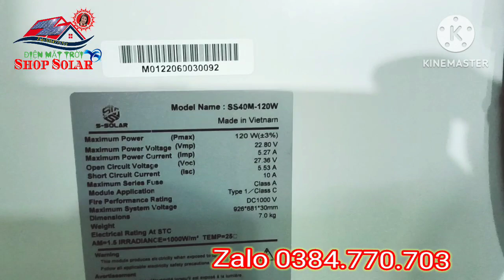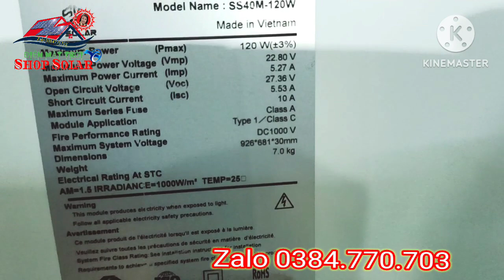🇻🇳 Tấm pin mặt trời 120w, giá chỉ có 790k (bao ship)- Shop Solar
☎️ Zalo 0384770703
🇻🇳 Chốt nhanh tay tấm pin mặt trời mono 120w, giá chỉ có 790k (bao ship toàn quốc)- Shop Solar